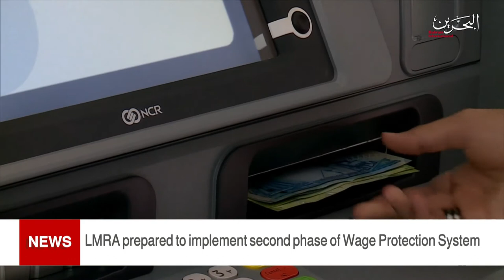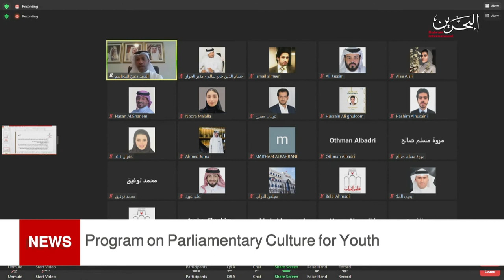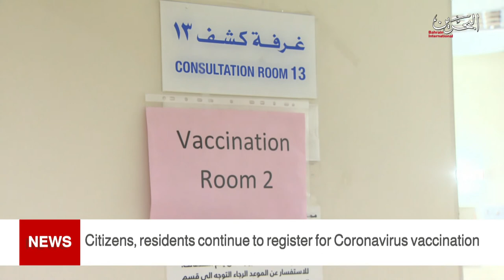BAHRAIN NEWS CENTER : ENGLISH NEWS 28-08-2021